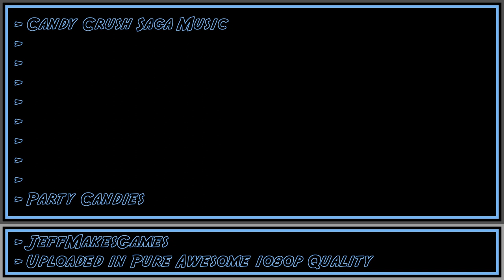Candy Crush Saga Music - Party Candies [1080p HD]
This is music from the game, Candy Crush Saga. Enjoy it in my PURE AWESOME format.